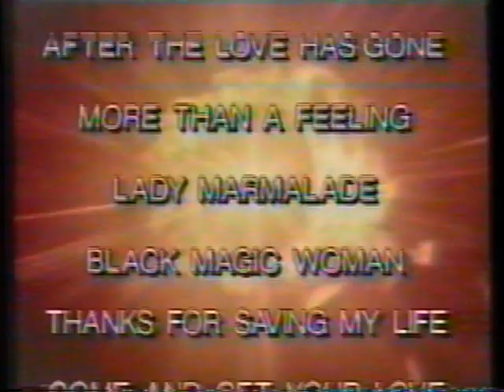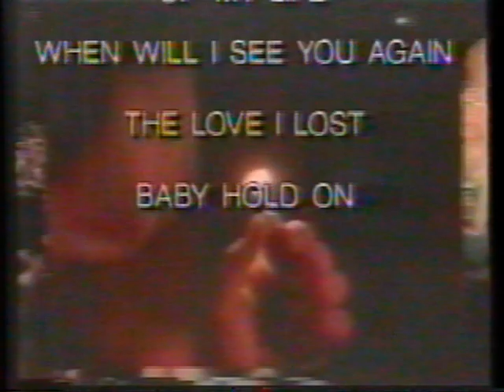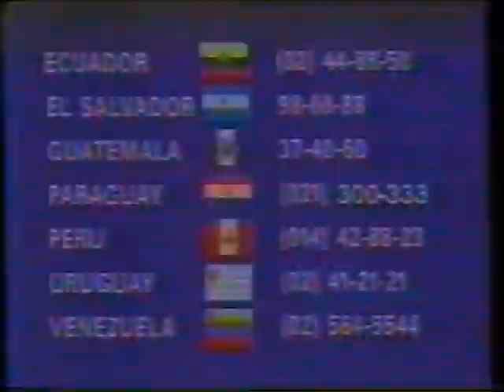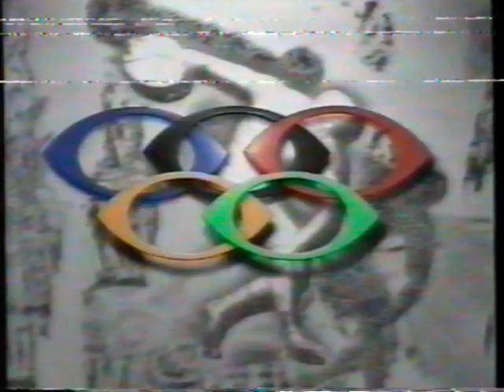Intervalo Band abril/1996 - Estrada Brasil com Falcão - 1/4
Intervalo da Band durante o programa "Estrada Brasil - Falcão";